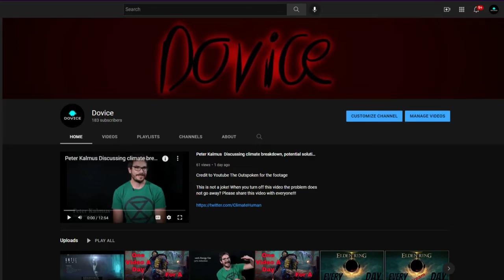Peter Kalmus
Watch this video for fuck sake, please

Peter Kalmus Is a NASA Scientist that studies climate change. he works with some really amazing people and some very advanced equipment. for a long time, the word for climate change has been out there but nobody really put too much in to give a shit. (Dint get me wrong - Mister Beast - Mark Rober - and many other people and organizations out there have been putting in 110% effort to get the word out). It's time we get people in office who give a shit about what they do. not people that are influenced by big corporations. Or at least do a much better job at spreading the word. and let the people that actually know what the fuck they are saying speak for once.  our everyday lives are run by huge corporations on the sidelines messing with the world in irraveralibe ways. I dont want to die because of our greed.